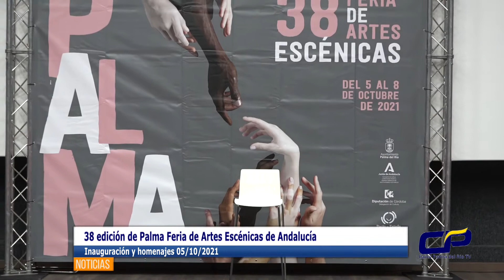Palma Feria de Artes Escénicas arranca con un nuevo impulso a la unión definitiva del sector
Palma Feria de Artes Escénicas de Andalucía arranca con un nuevo impulso a la unión definitiva del sector en una entidad propia y el homenaje a la veterana Rosa Díaz
La viceconsejera de Cultura y Patrimonio Histórico de la Junta de Andalucía, Macarena O'Neill, y la alcaldesa de Palma del Río, Esperanza Caro de la Barrera, han refrendado el apoyo institucional al sector y a la feria en el acto de inauguración
Palma del Río, 5 de octubre de 2021
Una nueva reunión del Foro Andaluz de Artes escénicas para impulsar la creación de un colectivo único del sector en la región y un emotivo homenaje a la veterana actriz y directora Rosa Díaz (La Rous Teatro) han sido el punto de partida de cuatro intensos días de programación de la 38ª edición de Palma Feria de Artes Escénicas de Andalucía, que acoge hasta el viernes la ciudad cordobesa de Palma del Río.
El encuentro profesional y de trabajo de los participantes de Palma Foro Andaluz de Artes Escénicas con el que se ha abierto la feria ha puesto en evidencia una vez más la necesidad de constituir una entidad única y fuerte del colectivo que se erija en portavoz de todo el sector en Andalucía ante las administraciones y otras instituciones públicas dado el alto grado de atomización del sector. La reunión de esta mañana ha servido para dar un nuevo impulso a la creación de ese ‘organismo común’ que “nos represente ante las instituciones con una voz común”. Para terminar de darle forma jurídica y configurar sus órganos de gobierno, los asistentes se han emplazado a próximos encuentros.
La viceconsejera de Cultura y Patrimonio Histórica de la Junta de Andalucía, Macarena O’Neill, ha presidido el acto de inauguración junto a la alcaldesa de la localidad, Esperanza Caro de la Barrera, y el director de Palma Feria, Ramón López.
Ambas representantes institucionales han revalidado su apoyo incondicional al sector de las artes escénicas y a la propia feria de Palma que, en palabras de Macarena O’Neill, se ha convertido en “un escenario de referencia nacional en torno a las artes vivas y las artes escénicas”. “La Agencia de Instituciones Culturales apuesta por el sector y por la feria”, ha asegurado O’Neill, que ha instado a la unión de las instituciones para convertirse en el motor de ambos. La alcaldesa de Palma del Río ha recordado que Palma Feria configura un triángulo perfecto al concitar tres lados imprescindibles: instituciones, público y profesionales.
El director de la feria, Ramón López, ha agradecido el apoyo institucional pero ha reivindicado una “apuesta más decidida” de las administraciones que se traduzca en un aumento de los recursos. Asimismo, ha recordado el trabajo que se está realizando desde Palma Feria para plantear soluciones conjuntas que conduzcan al progreso de las artes escénicas en Andalucía, “un sector atomizado y diverso”. También ha remarcado que desde la organización de la feria “queremos que continúe siendo una fiesta de las artes escénicas con el público y que avance cada vez más hacia un mercado del sector”.
Merecido y justo homenaje
El acto inaugural ha concluido con un emotivo, "merecido y justo" homenaje a la veterana directora y actriz teatral Rosa Díaz (La Rous Teatro) por sus 40 años de trayectoria profesional como “la teatrera con más honestidad del mundo”, ha calificado Ramón López.
La exsubdirectora del Inaem, Cristina Santaolalla, quien ha glosado estos fructíferos 40 años de trabajo en el sector de Díaz, desde sus inicios en Albacete a la creación de La Rous Teatro, que le valieron el Premio Nacional de Teatro para la Infancia en 2011, como los de una “GRAN artista, gran con mayúscula, con alma y corazón de niña”. Rosa Díaz ha agradecido el reconocimiento y lo ha querido compartir con todos los maestros y maestras que le han acompañado en su aventura profesional. “La Rous es de muchos profesionales que me acompañan y me han acompañado”, ha asegurado.
Esta tarde se ha iniciado la exhibición de las 16 propuestas teatrales que forman parte de la programación de este año, en la que están representadas todos las disciplinas artísticas: teatro, circo, danza, títeres o calle. Marcada aún por la pandemia, que ha motivado por segundo año consecutivo el cambio de fecha sobre su calendario habitual en el mes de julio, la feria afronta un proceso de renovación y evolución del modelo, en el que se refuerza el encuentro entre los profesionales manteniendo igualmente la magnitud del apartado de exhibición de espectáculos que ha convertido a Feria de Palma desde sus inicios en el mejor escaparate de las artes escénicas de Andalucía.